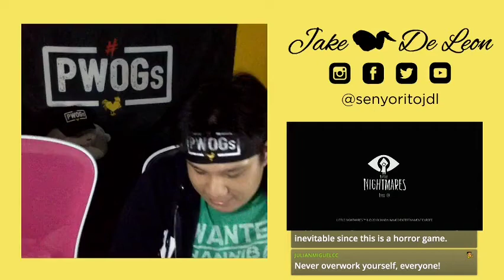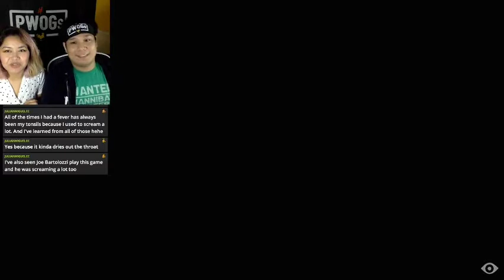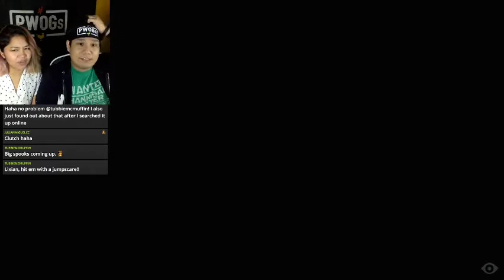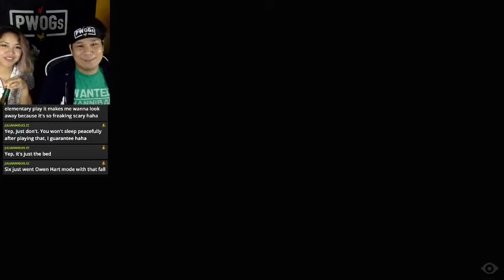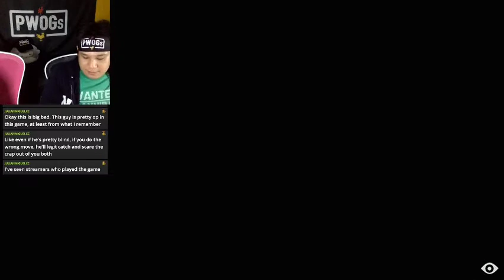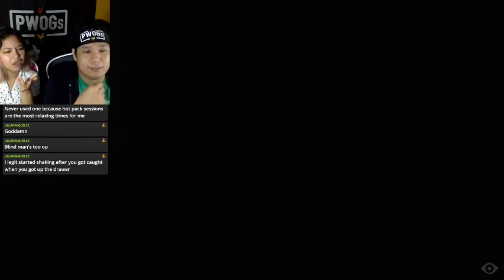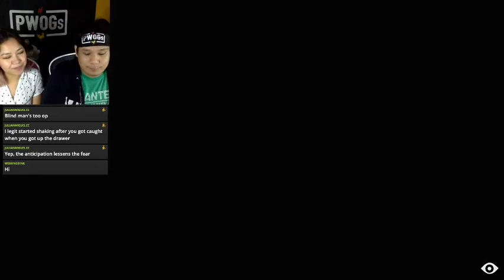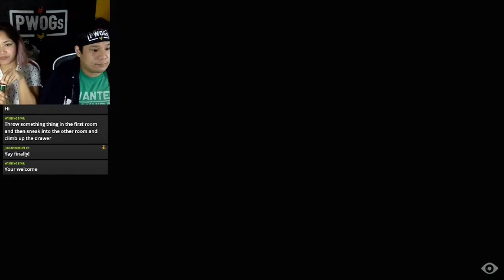WHY AM I HERE?! | "Little Nightmares" - Part 1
Playing Little Nightmares for the first time and I have so many questions but I can't ask them because I'm screaming too much...